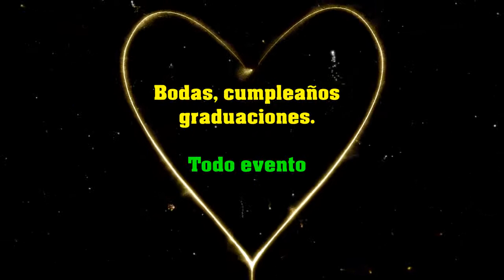EVENTOS en HD JCV Video.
Clip promoción JCV Video HD para Eventos , Bodas etc. Filmaciones en Alta Definición.